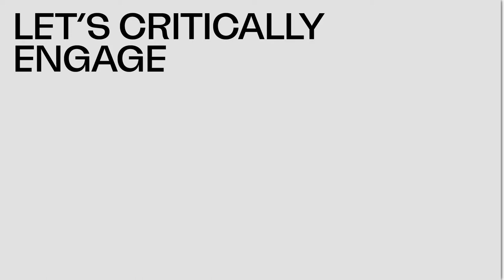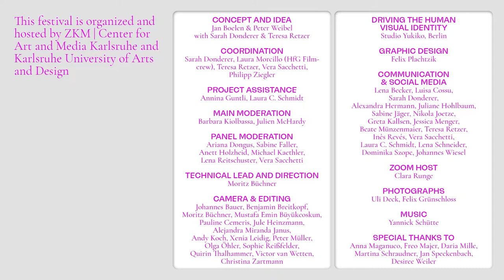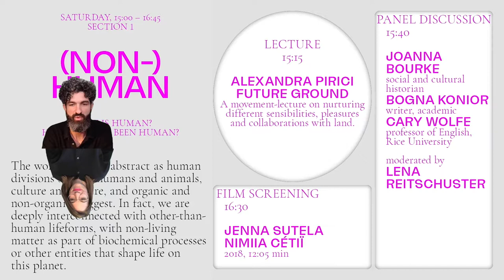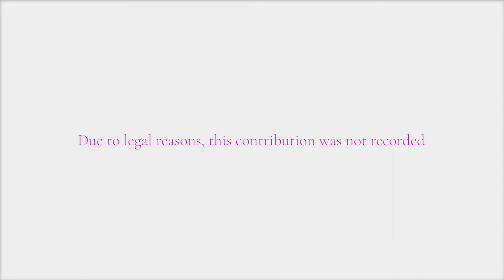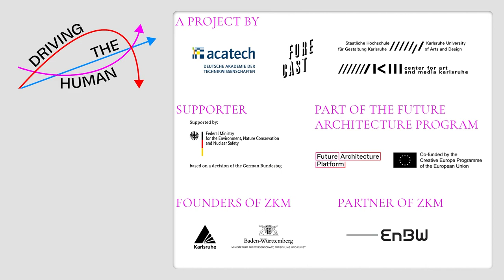Driving the Human Festival: Section 1 | (NON-)HUMAN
Driving the Human Festival: Alexandra Pirici | »Future Ground: A movement-lecture on nurturing different sensibilities, pleasures, and collaborations with land.«

Alexandra Pirici is walking through a forest. In a calm voice she talks about the meaning of language and socioeconomic infrastructures that mold human life. The artist reflects on methods that break up the dominant capitalist system such as slowing down instead of constant acceleration, or absorbing knowledge not only with the mind but also the body.

Driving the Human Festival: Panel discussion | (NON-)HUMAN
Panel Discussion with Joanna Bourke, Bogna Konior, and Cary Wolfe, moderated by Lena Reitschuster.

The discussion focuses on the concept of being human. The distinction between humans and non-humans is described as a social construct that maintains the idea of the human capability to create social life. However, being human is not determined by human actors alone, but also by non-human actors such as animals, plants, or machines.

Moritz Büchner

Graphic Design
Felix Plachtzik

Zoom Host
Clara Runge

Music
Yannick Schütte

Make-up
Sotirios Noutsos

Moritz Büchner

Graphic Design
Felix Plachtzik

Zoom Host
Clara Runge

Music
Yannick Schütte

Make-up
Sotirios Noutsos